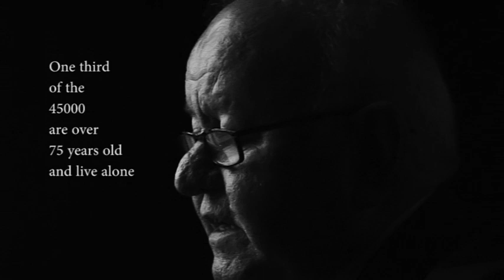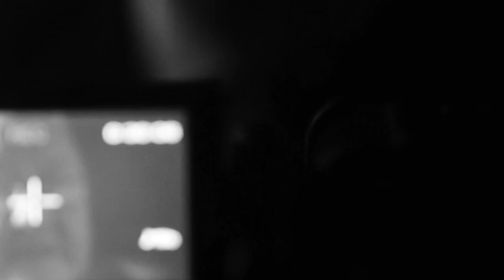Exeter Data presentation By Evan Morris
Exeter Data presentation By Evan Morris of The Chief Fire Officers' Association